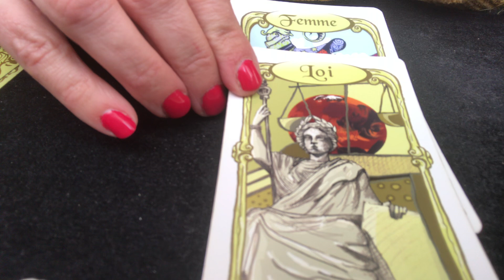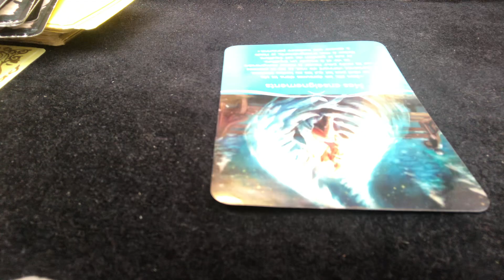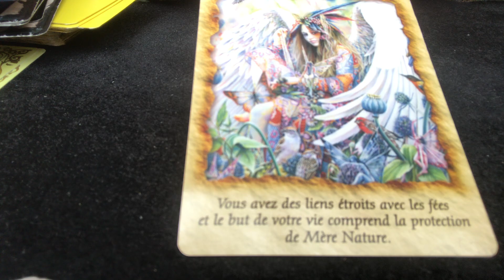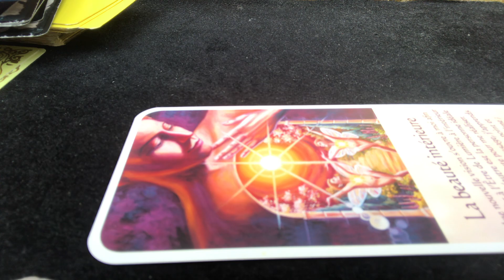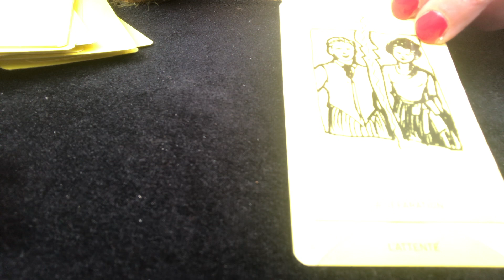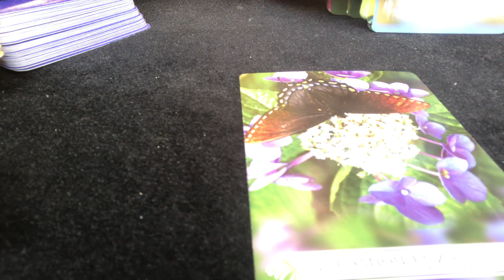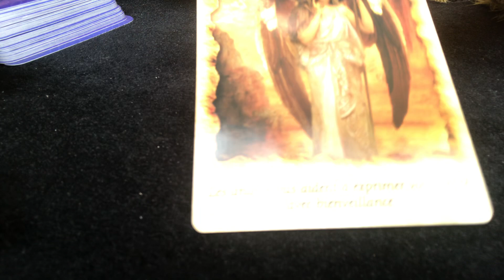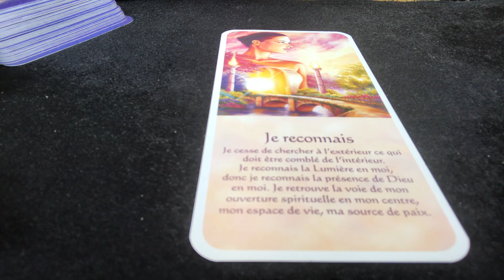😇🦋 Énergies de la semaine du 22 au 28 mars 2021 👌🦋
Si vous désirez me contacter via mon mail :
À très bientôt
LDP 😇🦋